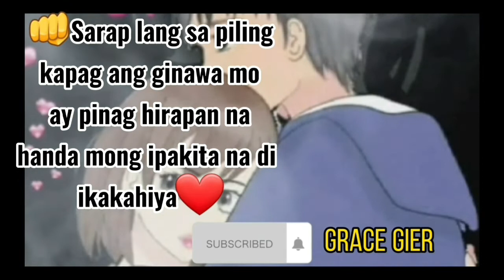A DAY KAPAG WALA NG PASOK SA MIDDLE EAST KAHIT MALAMIG /CAMP NG POLICE/GRACE GIER